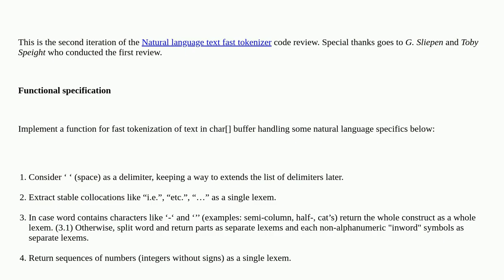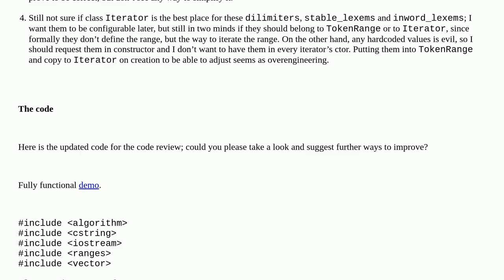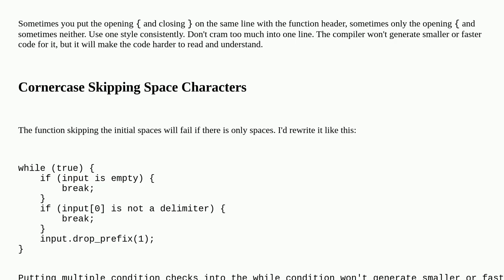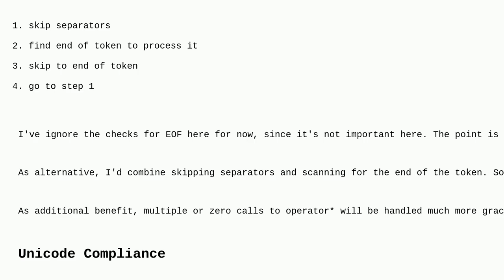Codereview: Natural language text fast tokenizer (Rev.2)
Natural language text fast tokenizer (Rev.2)

A special thanks goes out to the community

  parsing c++